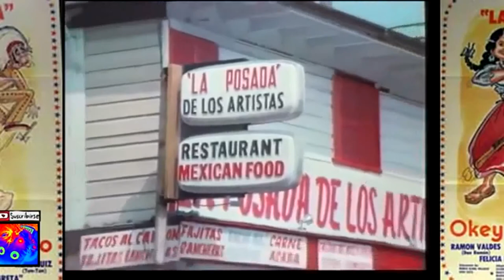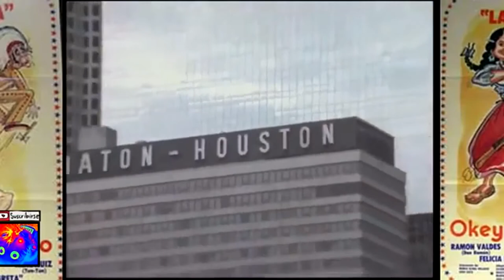La India María Ok Mr Pancho Películas Completas en Español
peliculas  de todos  los generos  animes  y mas  aqui